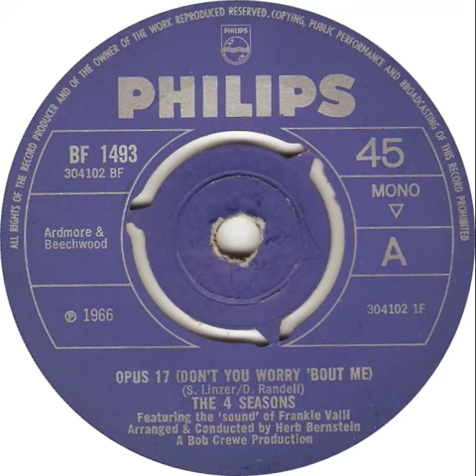UK New Entry 1966 (172) The 4 Seasons - Opus 17 (Don't You Worry 'Bout Me)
Entered 'Record Retailer' chart @ no. 45, 4 June 1966
Entered 'Melody Maker' chart @ no. 47, 4 June 1966
Entered 'New Musical Express' chart @ no. 29, 11 June 1966
Entered 'Disc & Music Echo' chart @ no. 33, 11 June 1966